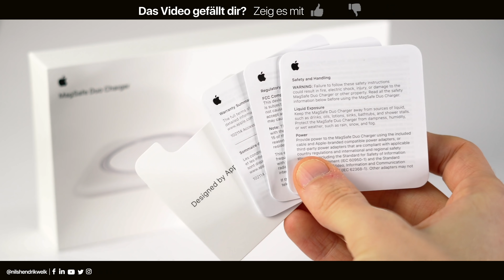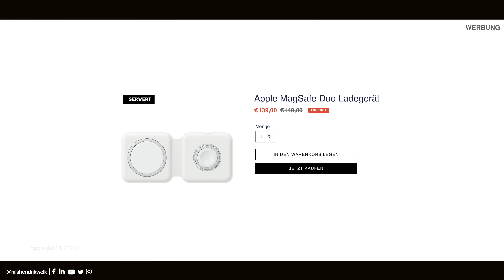MagSafe Duo im Alltag! Für wen lohnt er sich für 149€? | Nils-Hendrik Welk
Der MagSafe Duo Charger wurde von Apple Ende 2020 veröffentlicht und dient als Ladegerät für das iPhone (12/Pro) und die Apple Watch. Wie gut das Zubehör für stolze 149€ im Alltag ist, erfahrt ihr im Video!

🔎Transparenzbericht:
 Der MagSafe Duo wurde von Servert als Dauerleihgabe für den Test zur Verfügung gestellt. Das Video wurde nicht monetär unterstützt!

⏱ Timestamps:
00:00 - Begrüßung der besten Community auf Youtube😅
00:25 - Intro
00:32 - Lieferumfang und Preis
01:09 - Design und Verarbeitung
01:58 - MagSafe Duo Features
03:04 - MagSafe Duo im Alltag
04:08 - Fazit
04:51 - Ende
💻Equipment:
Schnittprogramm: Final Cut Pro X